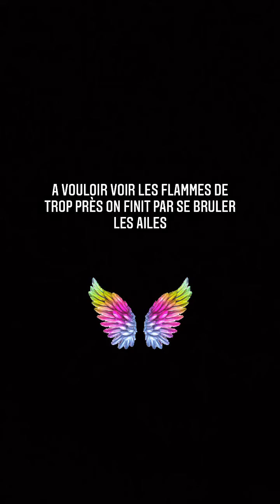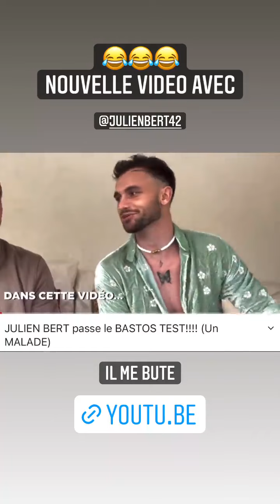BASTIEN GRIMAL - 13 Avril 2022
Les amis on se retrouve pour mon vlog du 13 Avril 2022 sur notre chaine - Pour retrouver tous mes vlogs direction ma playlist